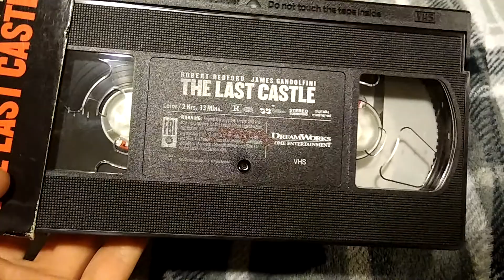The Last Castle (2001): VHS Review